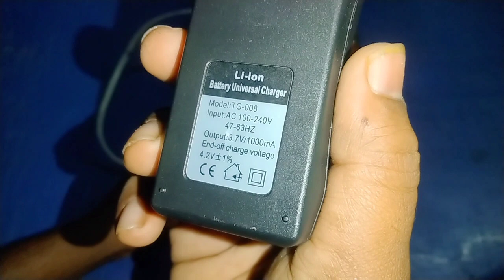How To Make 12Volt Inverter | Dc To Ac 220Volt | কিভাবে 12ভোল্টের ইনভার্টার তৈরি করবেন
Hi
Im Md Arif

ঘরে বসে কিভাবে ডিসি ১২ ভোল্ট ফ্যান তৈরি করবেন | How To Make A Dc 12 Volt Fan At Home